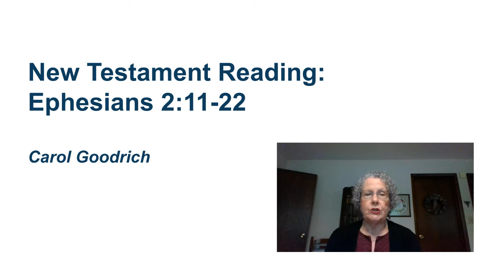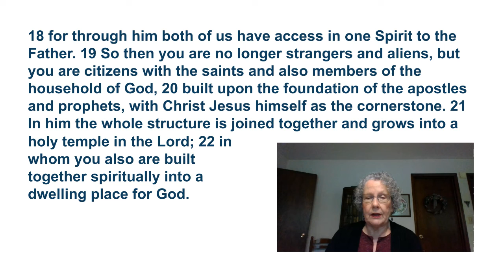Ephesians 2:11-22 - New Testament Reading for May 17, 2020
This video is the New Testament Reading found in the Order of Worship for Faith Presbyterian Church in West Lafayette, Indiana, posted online at faithpresbyterian.org during the Coronavirus pandemic.

The NT Reading is taken from the Revised Standard Version of the Bible, copyright © 1946, 1952, and 1971 National Council of the Churches of Christ in the United States of America. Used by permission.